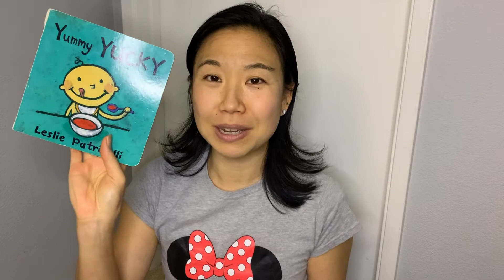Five favorite baby/kid gifts for your baby registry, a soon-to-be parent, or little kid birthday!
We had a various array of baby/kid items that immediately went on our registry but here are five of our favorite things that were not initially on our registry.  People gave them to us or told us about it later and we are SO GLAD they did! If you are going to be a new parent, are going to a baby shower, or going to a baby birthday, look into these!

Rubis elephant scissors
Stacking Cups
Boom Frog Scoop

QuickZip Crib Sheet set
QuickZip Crib extra sheet
Quick Zip Twin Sheet set

Leslie Patricelli books:
No No Yes Yes
Yummy Yucky
Big Little

▸ Tag me @thisjapaneseamericanlife if you make it!